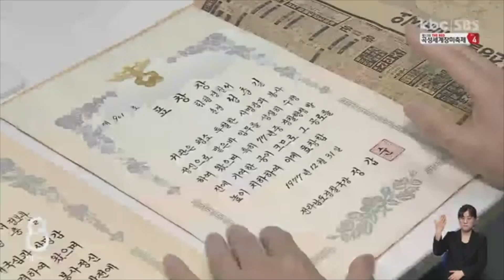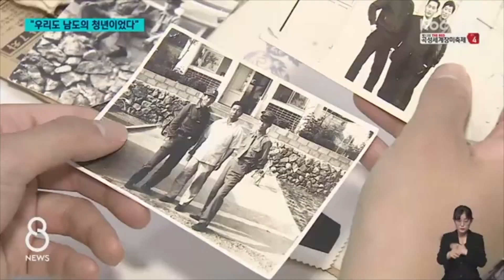5·18민주화운동 경찰 피해자 "우리도 남도의 청년이었다" / KBC뉴스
5·18민주화운동 43주년을 맞아, KBC는 5·18의 과거와 현재, 미래를 잇는 '목소리'를 찾아가는 기획보도를 마련했습니다.

오늘은 두 번째 순서로, 80년 5월 시위 현장에 투입됐다 불의의 사고로 목숨을 잃거나 부상을 입은 경찰관들의 이야기를 전해드립니다.